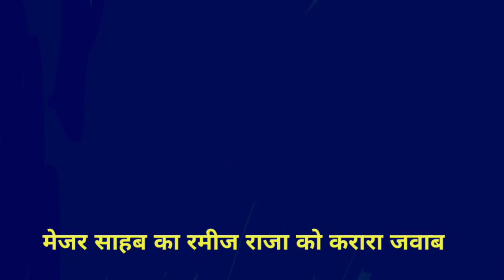major gaurav Arya explain Pakistan cricket board policy and Ramiz raja | Pak Media on India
shoaib akhtar reaction on BCCI and team India not coming play to Asia cup Pakistan,
wasim Akram reaction on BCCI and team India not coming play Asia cup to Pakistan,